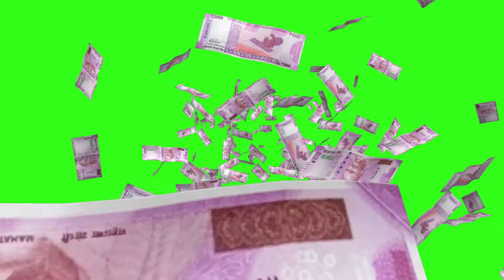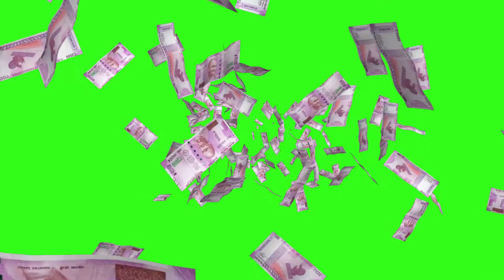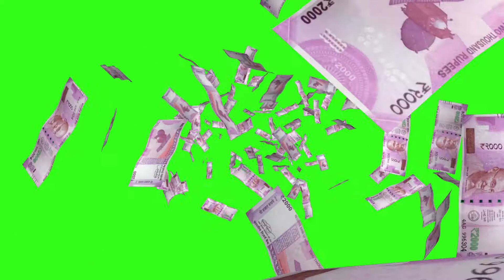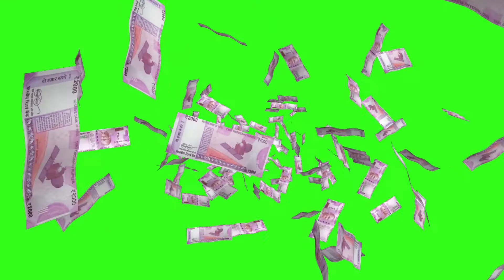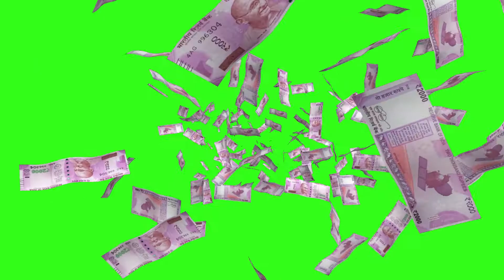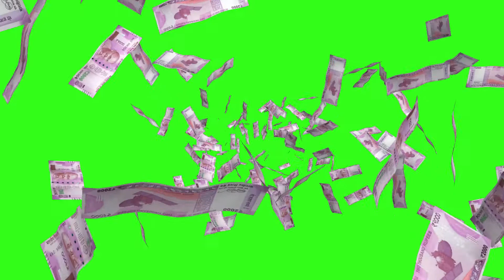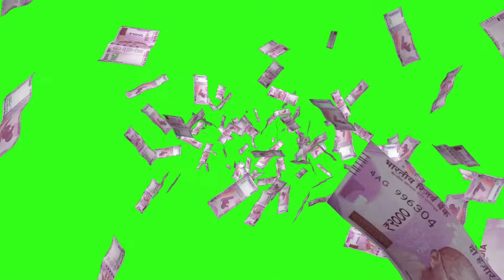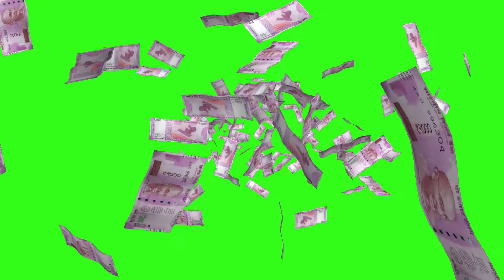2000 Rs currency footage. 1 Hours HD Footage. Indian 2000 currency notes Falling footage.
2000 Rs currency footage. 1 Hours HD Footage. Indian 2000 currency notes Falling footage.